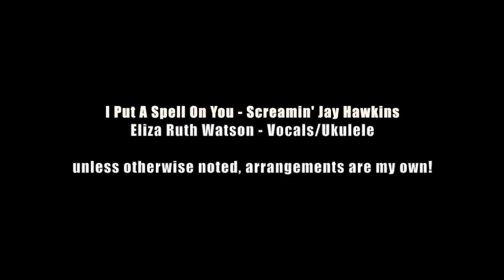I Put A Spell On You - Screamin' Jay Hawkins (Ukulele Cover!)